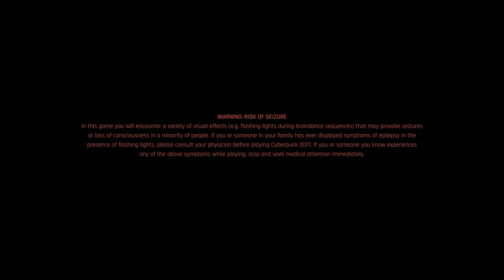[Vinesauce] Vinny - Cyberpunk 2077 (PART 3)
Vinny plays PCyberpunk 2077 for PC live on Vinesauce!